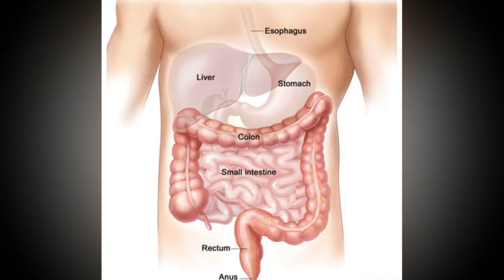Get Rid Of Hemorrhoids Naturally - Get rid of Hemorrhoids in 2 hours' program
PLEASE, NOT ANOTHER Hemorrhoids GIMMICK!
Now, I know many of you are saying, "Oh no, not another 'get rid of Hemorrhoids in 2 hours' program". To be totally honest, I thought the same thing. Rest assured, this is not the case. It is not a quick fix, or gimmick. Its 150+ pages of solid, clinically proven holistic information for getting rid of Hemorrhoids. She starts from square one and teaches you everything you need to know. Doesn't matter what type of Hemorrhoids you have and regardless of your age or lifestyle, you WILL learn something from this book.
Here's what the author Jessica Wright had to say about his incredible program:
"After 14 years of trial, error and experimentation, I finally discovered the answer to Hemorrhoids and developed a fool-proof system to getting rid of hemorrhoids and their related symptoms the natural way - no drugs, or surgery necessary. And now I'm finally revealing my secrets in this new 'encyclopedia' of Hemorrhoids called, Hemorrhoid No More.
I will be your own personal coach, take you by the hand, and lead you through the lousy advice, hype and gimmicks...and directly to the sort of inner balance perfection that will end your battle with Hemorrhoids forever and help you become Hemorrhoids free forever.
Don't even THINK about buying any Hemorrhoids product, drugs or going on a gimmick Hemorrhoids program until you read my revealing, no-holds barred holistic Hemorrhoids cure book..."

hemorrhoids treatment,
hemorrhoids natural treatment,
hemorrhoids remedy,
hemorrhoids pain,
hemorrhoids bleeding,
hemorrhoids after birth,
hemorrhoids and bleeding,
hemorrhoids cure natural,
hemorrhoids diet,
hemorrhoids exercise cure,
hemorrhoids for men,
hemorrhoids fast treatment,
hemorrhoids home remedy,
hemorrhoids home treatment,
hemorrhoids herbal treatment,
hemorrhoids healing,
hemorrhoids in women